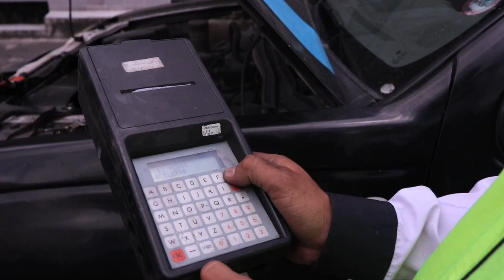🎬HablemosClaro - La Contaminación del aire en Quito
HablemosClaro - Es responsabilidad de todos colaborar con nuestra ciudad para disminuir los gases tóxicos a los que nos exponemos diariamente, para esto debemos utilizar más el servicio de transporte masivo que próximamente sera eléctrico, compartir nuestro vehículo con otras personas o darles mayor uso a las ciclovías. Pero sobretodo, no acudamos a la viveza criolla a la hora de pasar los controles vehiculares. No te pierdas nuestro reportaje sobre la calidad del aire en Quito.
Te esperamos por 95.3 FM en Quito y 94.5 FM en Noroccidente de Pichincha.